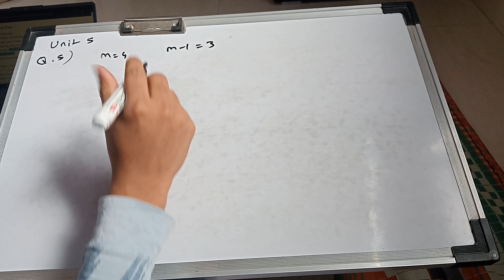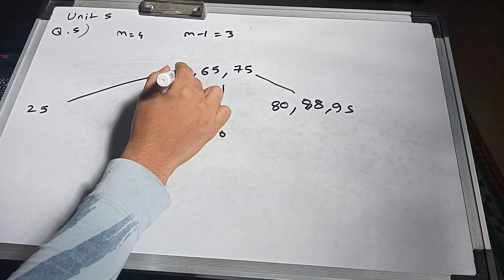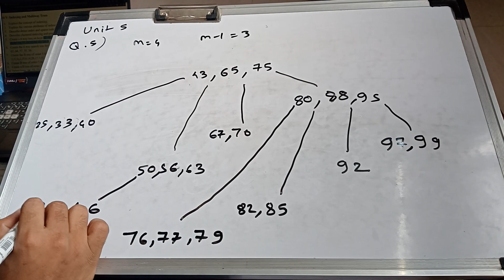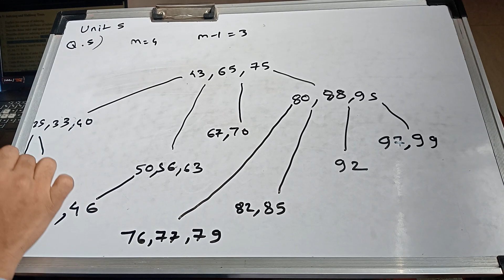UNIT 5: Q5 - 4 WAY TREE IN ADS (SIMPLEST)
UNIT 5: Q5 - 4 WAY TREE IN ADS
Question Bank: